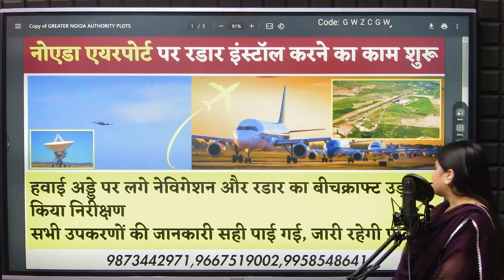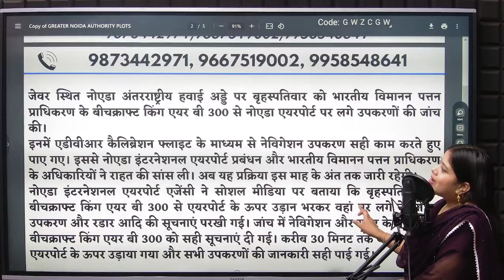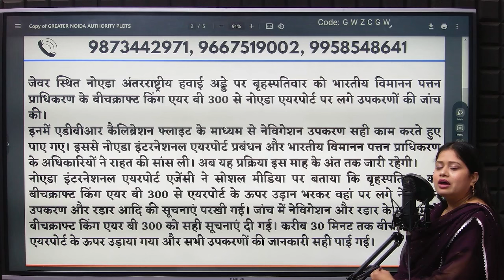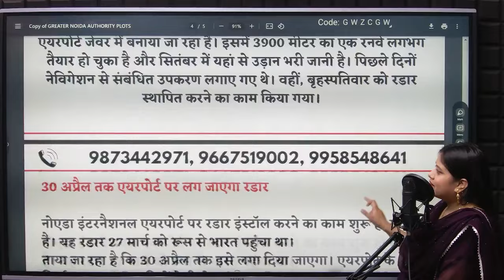नोएडा एयरपोर्ट पर लगे नेविगेशन और रडार के बीच क्राफ्ट उड़ा कर किया निरीक्षण, जारी रहेगी प्रक्रिया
New expressway
300 meter yamuna authority plots,
yeida plots
yamuna expressway industrial development authority
yeida plots
New Noida
300sqm Plots Price in yeida city
yamuna expressway
yamuna expressway authority plots rates sector 18 & 20
yeida
yeida new scheme 2023
2 bhk in noida
yeida draw
yeida live
yeida
noida
noida airport
yamuna expressway
jewar airport
yeida city
noida film city news
yeida filmcity
filmcity yeida
yeida
Yeida mortgage
breaking News
live news
news live
jewar airport
pod taxi